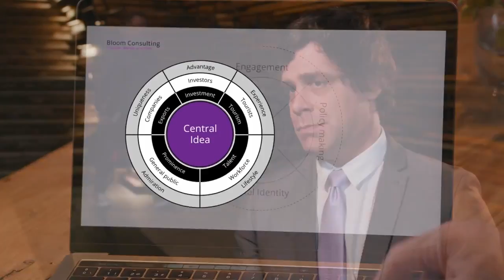Bloom Consulting - What is Nation Branding?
Video with Jose Filipe Torres, Bloom Consulting's CEO, explaining what is Nation Branding and how to build a Nation Brand.